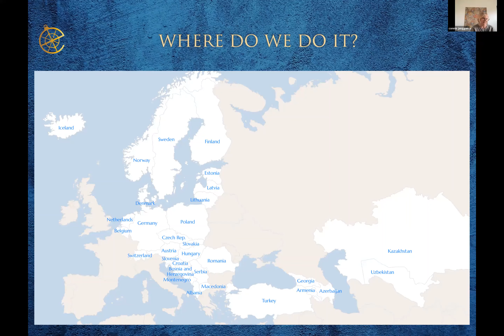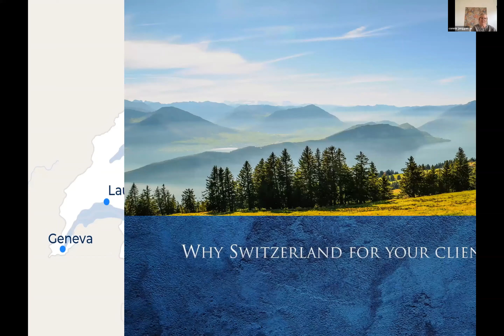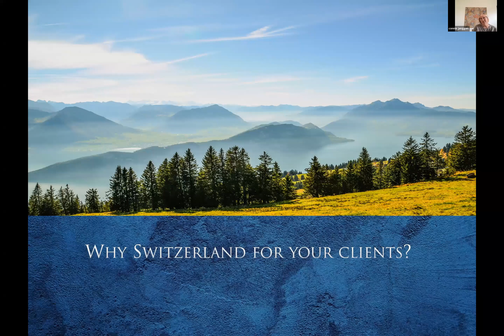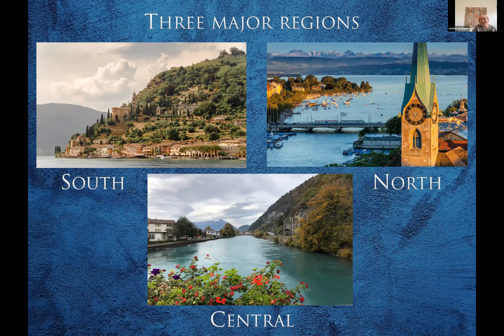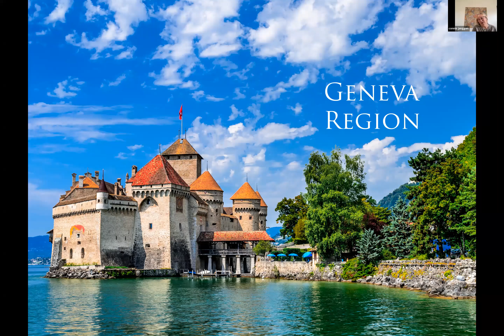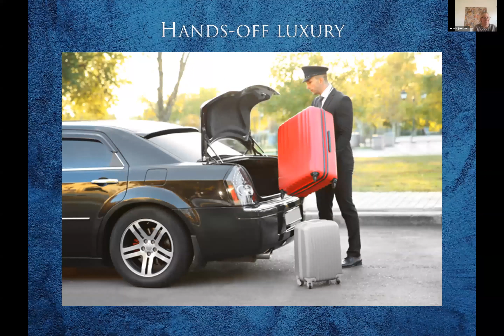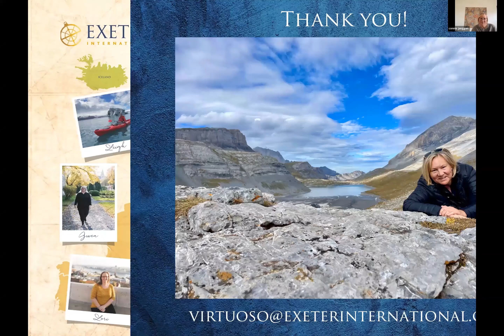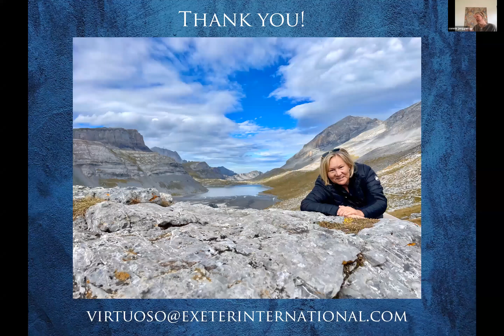Switzerland 101 with Connie Janggen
Learn all about Switzerland with our Travel Expert Connie Janggen.